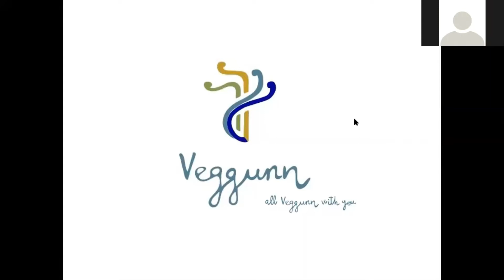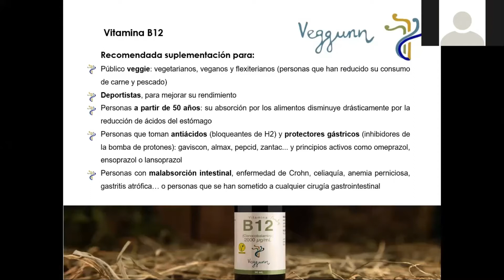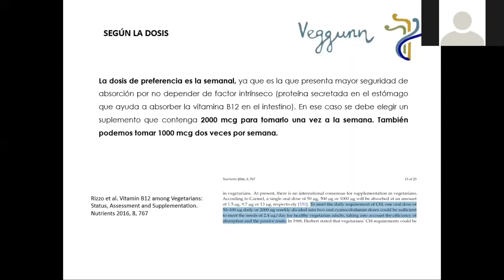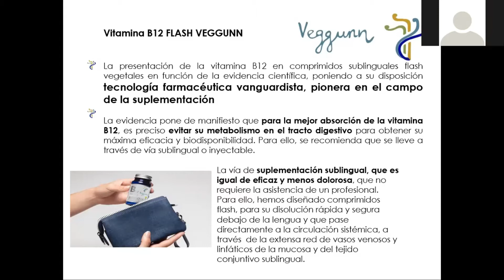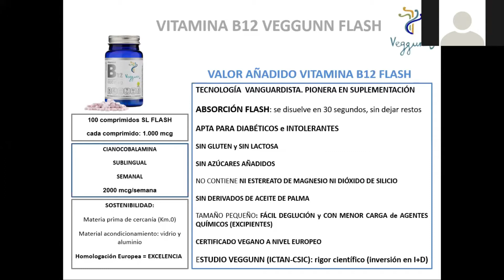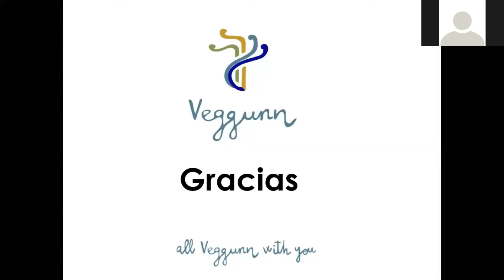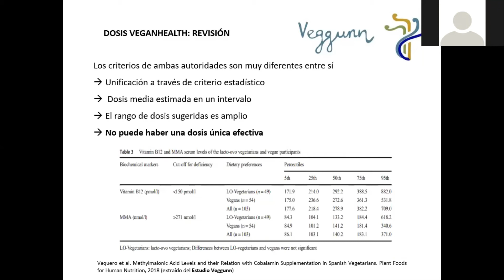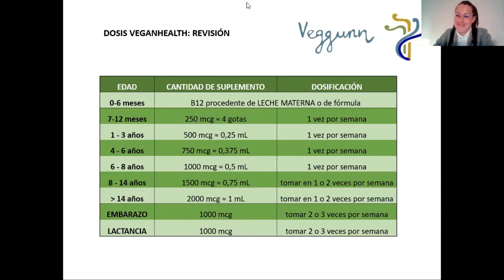Vitamina B12, beneficios y características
Hablamos sobre la importancia de la vitamina B12, sus características y beneficios para nuestro organismo.

 Así como, hablaremos de por qué el producto FLASH Veggunn, es infalible para brindarte energía e ideal para veganos y vegetarianos.

¿Quién lo imparte?

Laura Zamora del Río
Bio – Sanitaria con licenciatura en Ciencias Químicas y fundadora de la marca Veggunn.

Nuevas formaciones muy pronto.